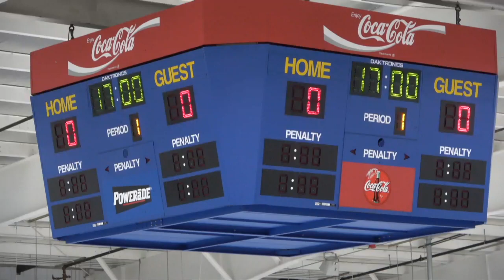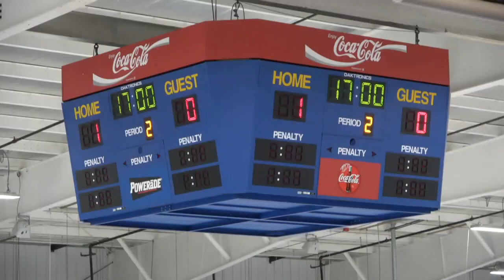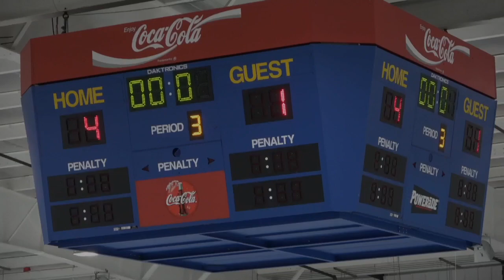2023 02 11 Penfield Patriots vs Portside Royals 4 1 W